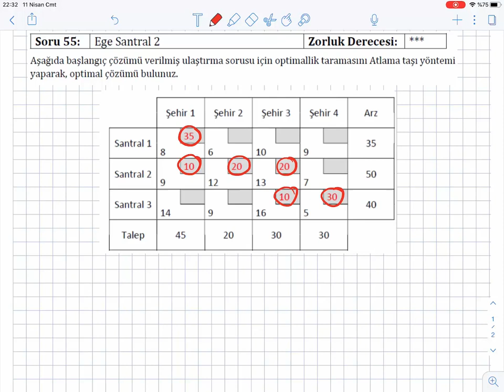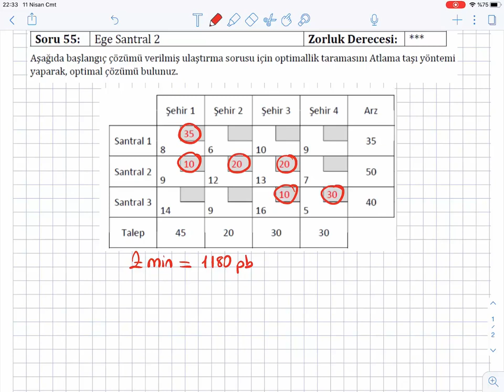Ulaştırma Modelleri - Atlama Taşı Yöntemi - Örnek 1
Yöneylem Araştırması Konularından Ulaştırma modellerinde optimalliğe ulaşmak için kullanılan atlama taşı yöntemi ile alakalı örnek bir soru